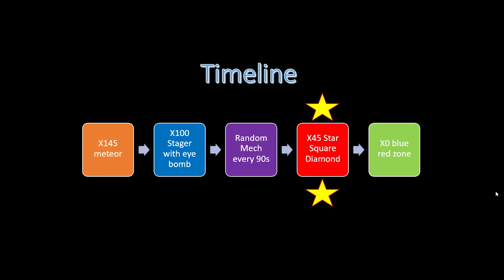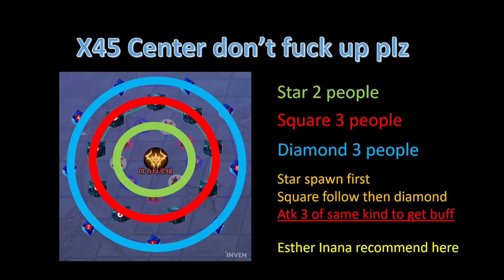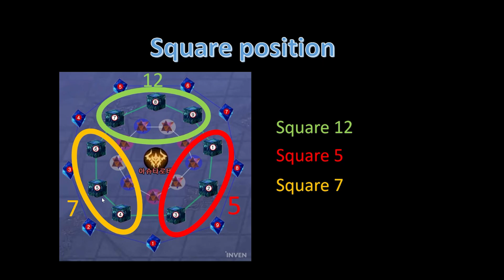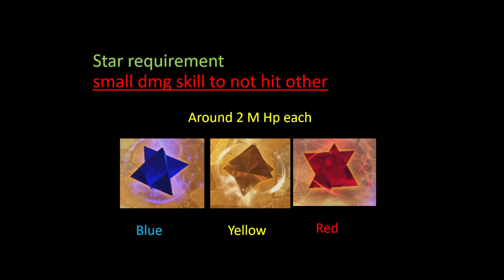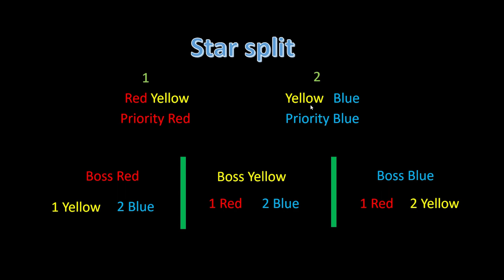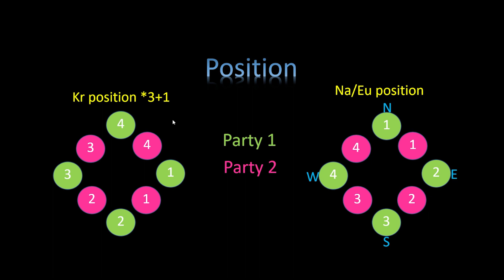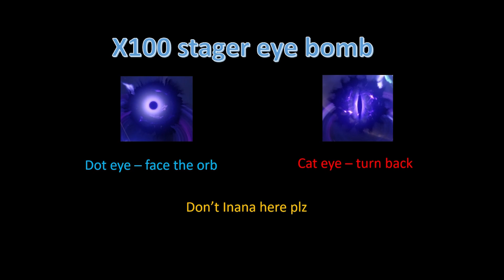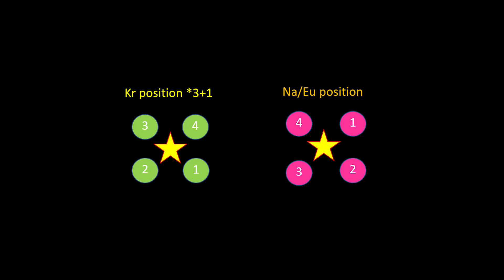Lost Ark Guide - สอนตบอิเบล Brelshaza/Abrelshud Guide Gate 3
Pre Stage
Party 1 Mid
Party 2 Top

Esther guide
- equal gear - ninev then X45 inana
- over gear - safe for X45 inana
- pro player - ninev all the way

0:00 Intro
0:24 Timeline
0:52 X45 Star Square Diamond
1:44 Square position
2:04 Diamond positon
2:30 Star explain
4:08 Star view
4:42 Square view
5:12 Set-up
5:30 X145 Meteor
5:55 X100 Stager eye bomb
7:22 X0 Red Blue
7:47 Random mech every 90s
8:00 Maze
8:27 Symbol pull
9:05 Counter  ***
10:07 Other skill

BGM
Play
1.Final Destination - Team Astro
2. Back to the Source - Team Astro
3. 2112 - Team Astro
4. Jupiter - Team Astro
5. Daylight - Team Astro
- Provided by Lofi Girl